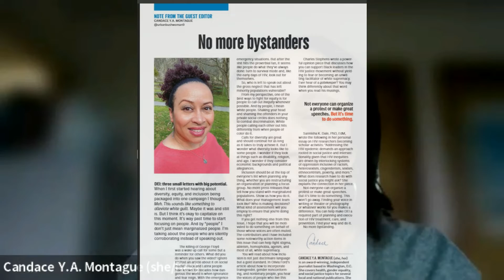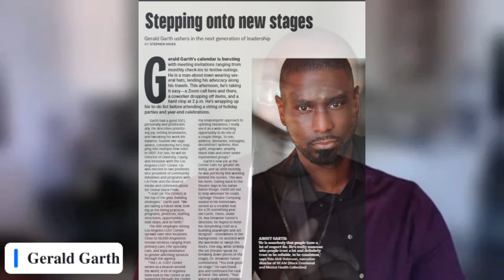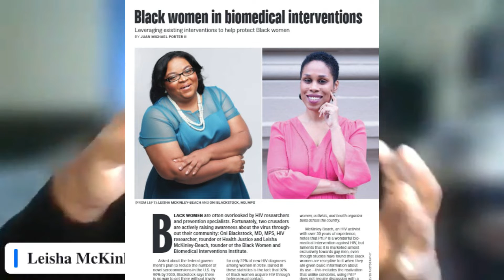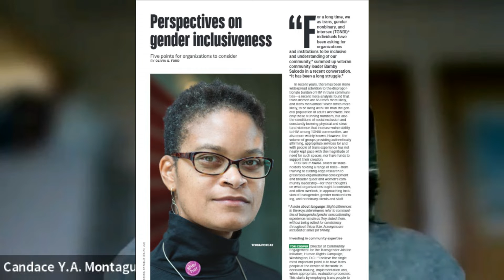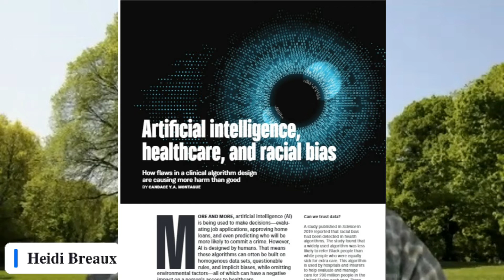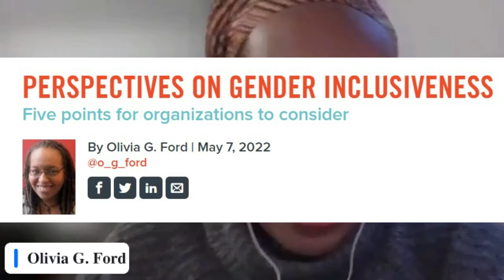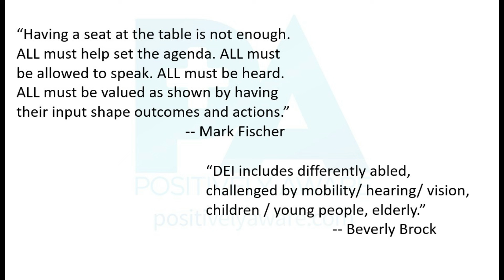All In: Diversity, Equity and Inclusion in HIV Advocacy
What actions can you take right now to become a more inclusive community? Join leading HIV activists for a robust, interactive discussion about how to turn words into action.